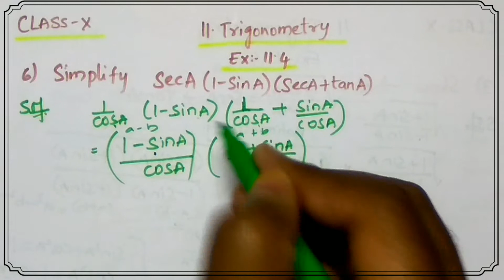Simplify secA(1-sinA)(secA + tanA). ||CLASS 10|| Trigonometry Exercise : 4 ||TS, AP & CBSE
Trigonometry ||CLASS 10|| Ex : 4 Question no's : 6 Chapter No : 11 || AP & TS Syllabus || CBSE||

||CLASS 10|| Chapter No : 11  TRIGONOMETRY Exercise : 4 Question No : 6
Simplify secA(1-sinA)(secA + tanA).
is Explained in very easy method.